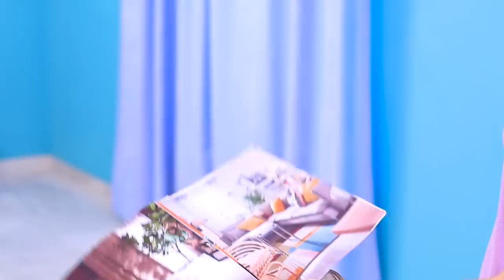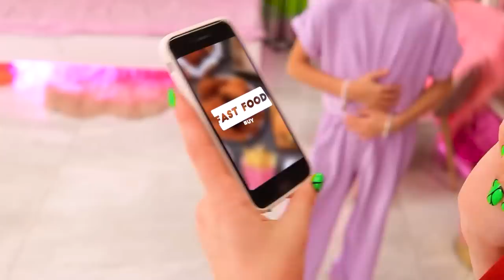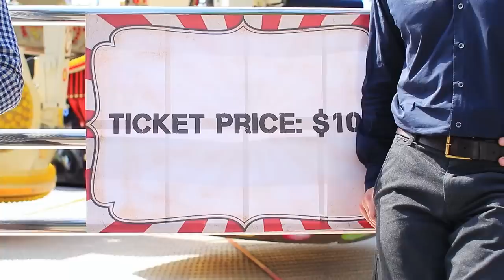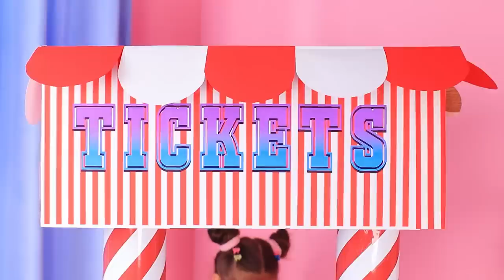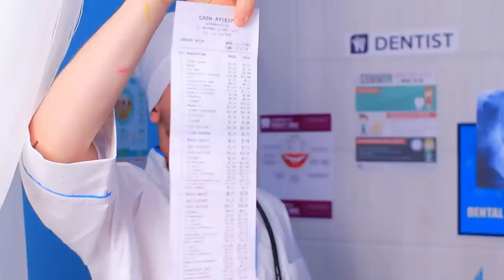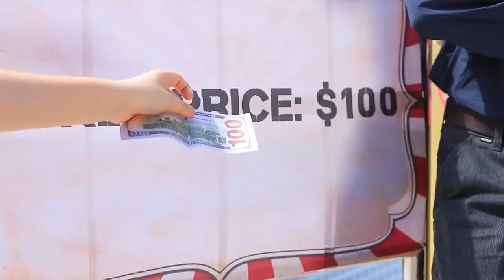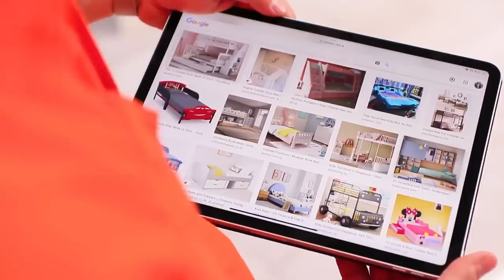My Dolls are Alive! Secret Dollhouse Makeover in Real Life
Don't have enough room for your dolls? We found a solution - the biggest dollhouse. Rather, watch cool ideas in our new video.